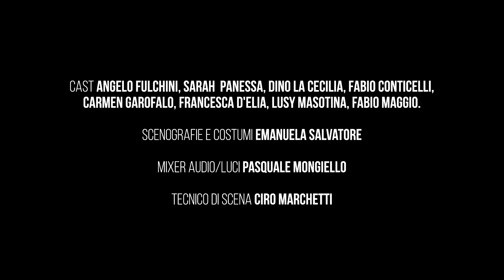Sarto per signora - Piccolo Teatro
“Sarto per signora”, di Geoges Feydeau.
Uno spettacolo del Piccolo Teatro Foggia, regia di Dino La Cecilia.

Cast: Angelo Fulchini, Sarah Panessa, Dino La Cecilia, Fabio Conticelli, Carmen Garofalo, Lusy Masotina, Fabio Maggio

Con un revival in dialetto pugliese del vaudeville, genere teatrale nato a fine Settecento in Francia, una commedia alternata a musica, ballo, equivoci, convenzioni sociali e balzi da funamboli che i protagonisti compiono in scena per salvare i ruoli di un intreccio amoroso divertente e multiforme. Un repertorio comico tradizionale che sfila tra atelier, salotti, matrimoni, maggiordomi che diventano dottori, dottori sarti, amanti persi e ritrovati.